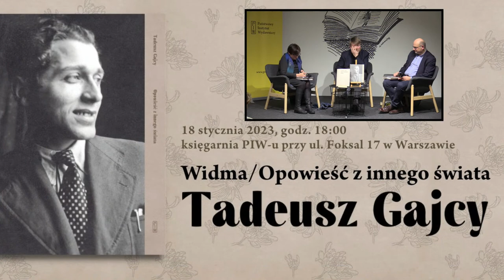„Widma/Opowieść z innego świata” Tadeusz Gajcy | spotkanie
Państwowy Instytut Wydawniczy zaprasza na spotkanie o wyjątkowej publikacji wydanej z okazji setnej rocznicy urodzin Tadeusza Gajcego. W rozmowie wezmą udział prof. Paweł Rodak, dr hab. Karol Samsel i dr Rafał Brasse. Spotkanie poprowadzi Dorota Gacek (dziennikarka Programu 2 Polskiego Radia).
✧ Księgarnia Państwowego Instytutu Wydawniczego, ul. Foksal 17
✧ 18 stycznia, godz. 18:00
O publikacji: na pamiątkę setnej rocznicy urodzin Tadeusza Gajcego Państwowy Instytut Wydawniczy zaplanował wyjątkową publikację, która współczesnemu czytelnikowi przybliży postać tragicznie zmarłego poety z odmiennej strony niż typowe książki w charakterze „wierszy wybranych/zebranych” poprzedzone biograficzno-komentatorskim wstępem.
Pod dwuczłonowym tytułem Widma / Opowieść z innego świata ukrywają się dwie książki o charakterze edukacyjno-artystycznym.
Pierwsza z nich – Widma – jest właściwie reprintem debiutu poetyckiego Gajcego z maja 1943 roku, który ukazał się w podziemnym wydawnictwie podczas niemieckiej okupacji. Poprzez zachowanie oryginalnego (wcale nie tak małego i innego od dzisiejszych, innymi słowy – trudnego do ukrycia) formatu publikacji i próbę oddania jej „cech materialnych” chcemy umożliwić czytelnikowi przynajmniej w pewnym stopniu sensualne doświadczenie tego, co mogli czytelnicy takiej poezji w okupowanej Warszawie.
Druga – nie mniej ważna – część publikacji to swoisty album pt. Opowieść z innego świata (tytuł inspirowany wierszem Gajcego), który przede wszystkim zdjęciami oraz skanami wielu publikacji i rękopisów (udostępnionych nam przez Bibliotekę Narodową – jak egzemplarz Widm) ma opowiadać o życiu poety. W ten sposób za pomocą skanów różnych dokumentów, publikacji prasowych, szkiców wierszy, listów oraz zdjęć poety, jego rodziny, bliskich mu osób, ale również samej Warszawy, powstała biograficzna opowieść o krótkim i burzliwym życiu, od dzieciństwa, przez dojrzewanie, przyjaźnie i miłość po tragiczny czas wojny, która przynosi śmierć. Zamysł ten najlepiej może obrazować przykład zestawienia ostatniego wiersza Gajcego (Święty kucharz od Hipciego) ze zdjęciem zniszczonego niemieckiego transportera, który wybuchł na pl. Krasińskich 13 sierpnia 1944, stając się bezpośrednią inspiracją do tego przejmującego tekstu napisanego na trzy dni przed śmiercią.
W albumie znajdują się również teksty wybitnych specjalistów poświęcone różnym aspektom życia i twórczości Tadeusza Gajcego: dr Rafał Brasse (znany m.in. z książki pt. Metaforyczny realizm. O twórczości Tadeusza Gajcego, Biblioteka Literatury Kwartalnika „Nowy Napis”, Kraków 2020) przygotował wstęp biograficzny oraz analizę twórczości Gajcego w konfrontacji z tradycją i oceną Pokolenia Kolumbów, a prof. dr hab. Karol Samsel analizuje w kontekście światowej literatury teksty dramatyczne Misterium niedzielne na ulicy oraz Homer i Orchidea, które w ostatnich latach zdają się być mniej zauważane przed badaczy twórczości Gajcego.